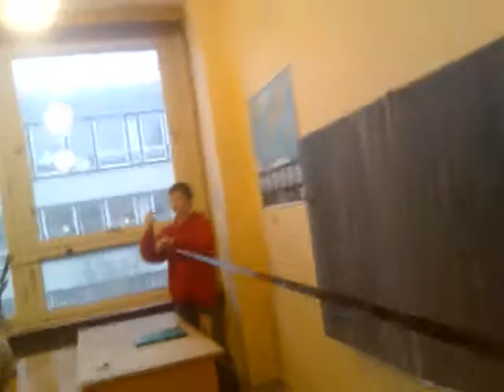Jak se natáčí film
Když se natáčí nový velkometrážní film je potřeba hodně té pásky.S přípravami jsme začali již u nás ve škole .